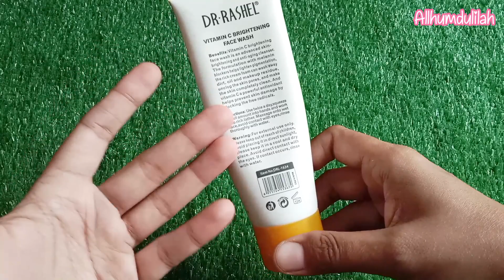Dr rashel vitamin c face wash | Best Facewash For All Skin Types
Introducing Doc Rashel Vitamin C Face Wash – your daily dose of radiance! 🍊✨ This invigorating face wash is packed with the power of Vitamin C, known for its brightening and antioxidant properties. 🌟 Gently cleanse and rejuvenate your skin, leaving it refreshed and glowing. 💆‍♀️✨ Perfect for all skin types, this formula works to remove impurities and revitalize your complexion. Elevate your skincare routine with Doc Rashel – because your skin deserves the best! 🌈

🔔Set the bell icon to (All)

Hastags .

Your search.

dr rashel vitamin c face wash price in pakistan
face wash dr rashel
dr rashel vitamin c serum review
dr rashel vitamin c cleanser
best vitamin c face wash for acne prone skin
best vitamin c cleansers & face washes
dr rashel vit c face wash
dr rashel vitamin c face cream

facewash for all skin types
facewash
affordable facewash for all skin types
top 10 face wash for all skin types
facewash for dry skin
facewash for oily skin
best face wash
oily skin facewash
best summer facewash
3 best summer facewash
top 5 facewash for oily/ acne prone skin,linda facewash video,neem facewash
summer facewash
skin types
no1 skin whitening facewash review
my favourite facewash
best vitamin c serum for sensitive skin

Hastags .